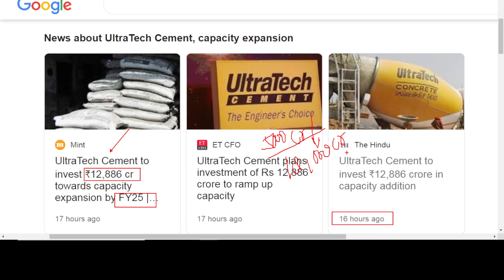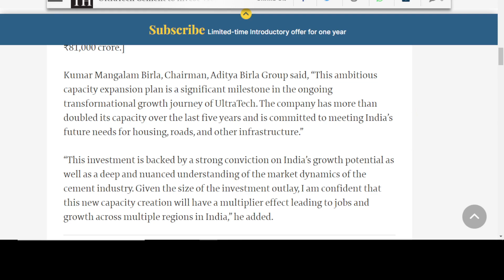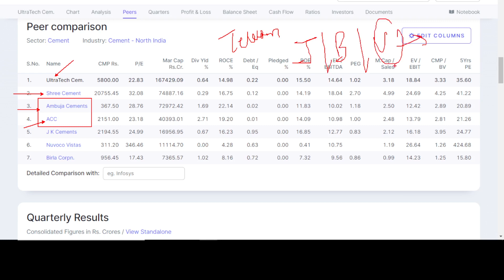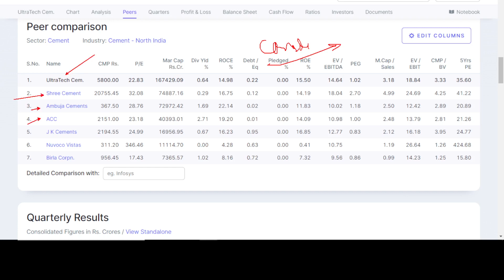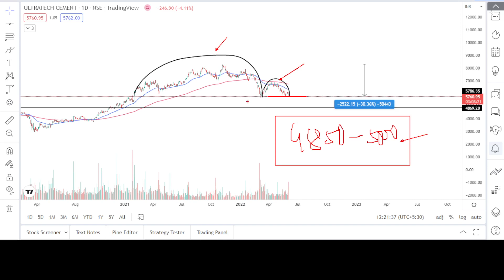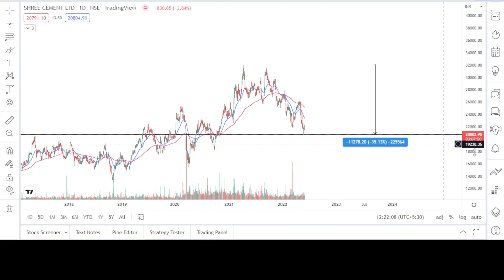😨Breaking News: पूरा SECTOR CRASH हो गया | Latest stock market news | Cement sector latest news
😨Breaking News: पूरा SECTOR CRASH हो गया | Latest stock market news | Cement sector latest news | why cement sector is falling | ultratech cement share latest news